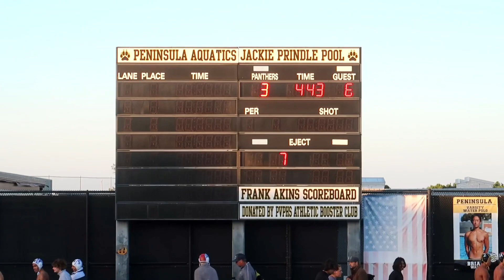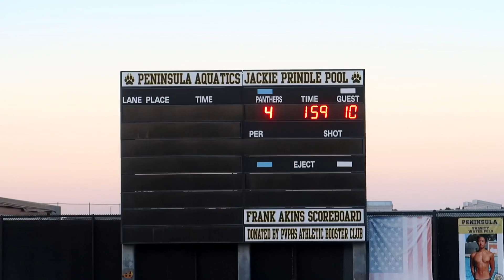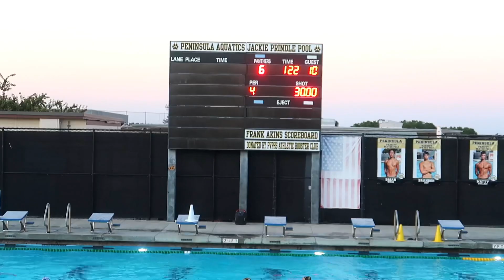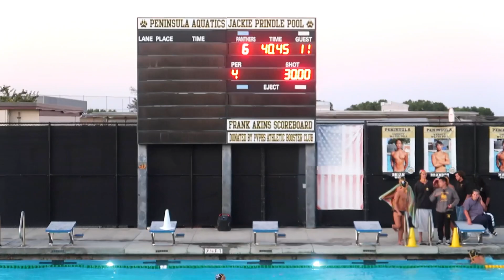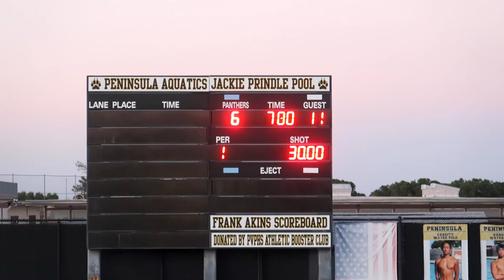Millikan Boys Water Polo Varsity vs Peninsula